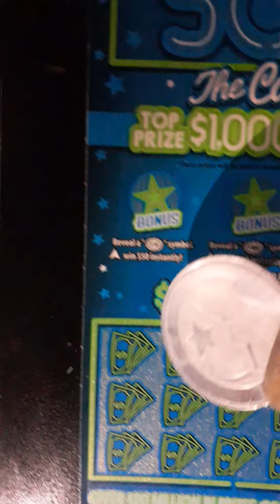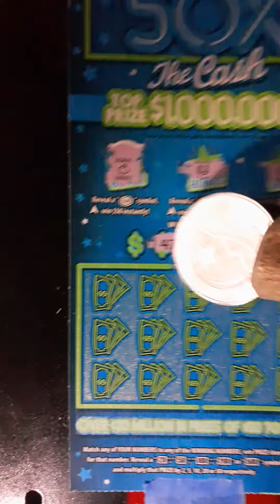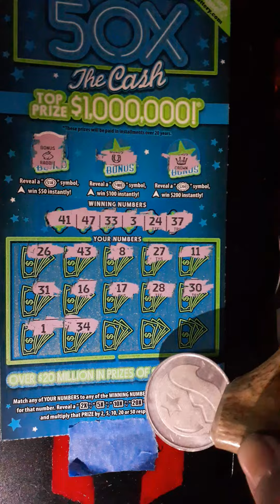ENTRY VIDEO for Free Fiver Friday. 1 Comment. Hit it.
18 & up to Participate.